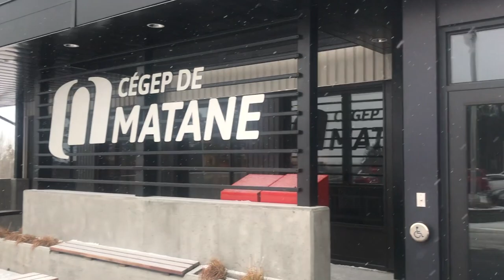Un semestre au Cégep de Matane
Vidéo réalisée par 3 étudiantes du département Techniques de Commercialisation de l'IUT de Laval dans le cadre de leur semestre au CEGEP de Matane de septembre à décembre 2018

Réalisation : Chloé GUITTET, Clémentune HOUSSAY, Marine MEIGNAN